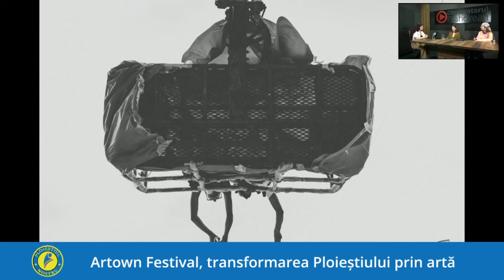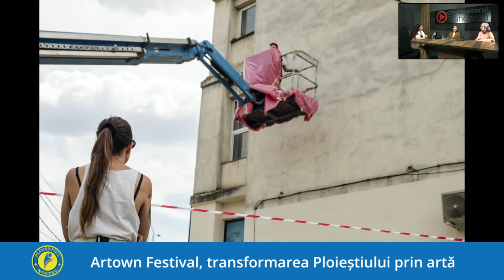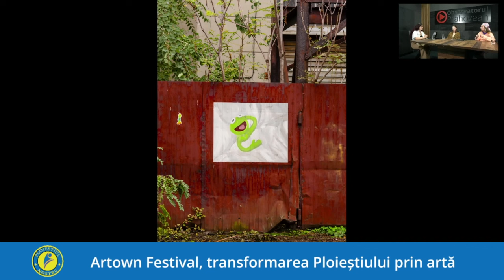Artown Festival, evenimentul care dă o pată de culoare orașului Ploiești